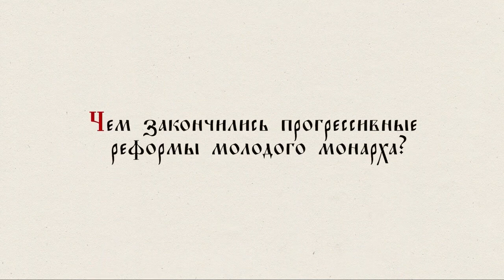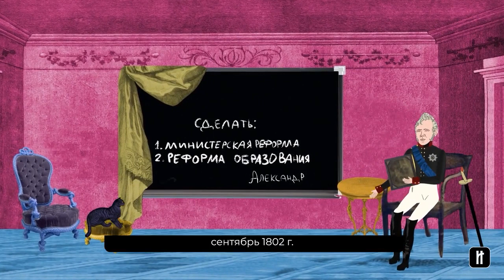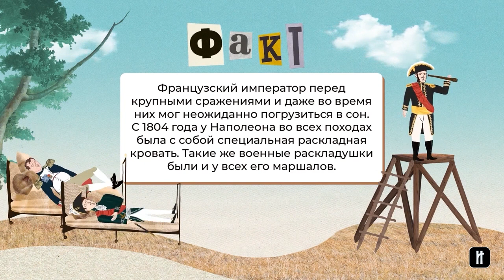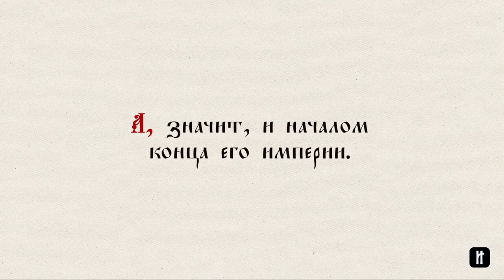Александр I 1801-1825'